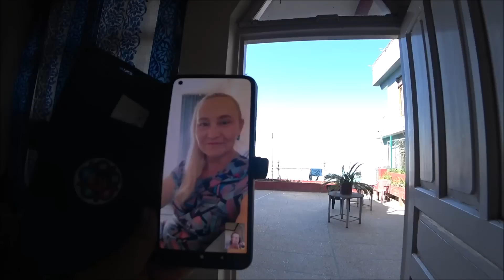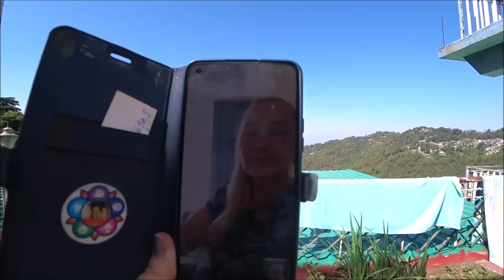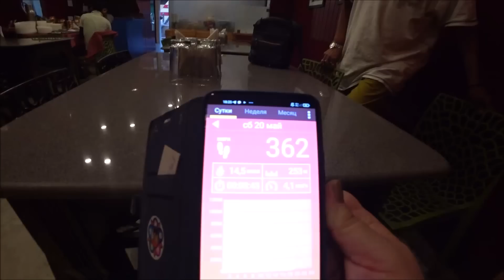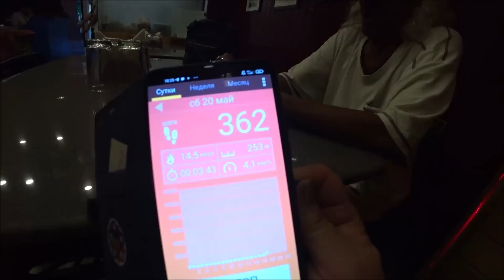96. Созвон с тарологом Нелли. Варю гречку в походных условиях. День массажа и безделья.